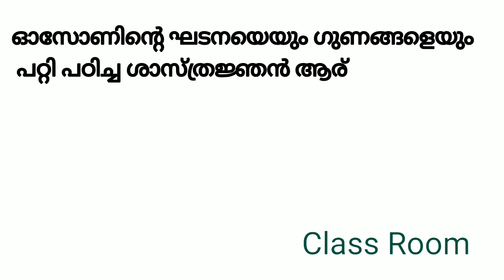Ozone day quiz 2019 in malayalam